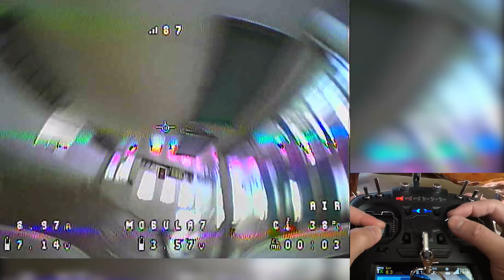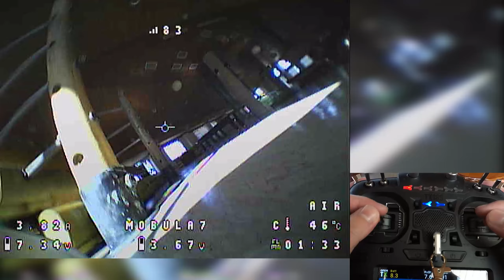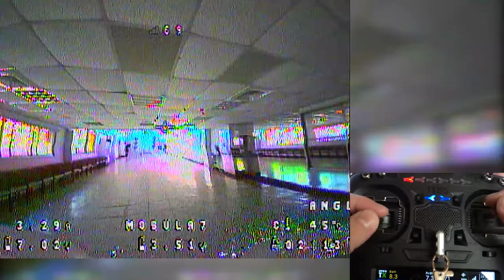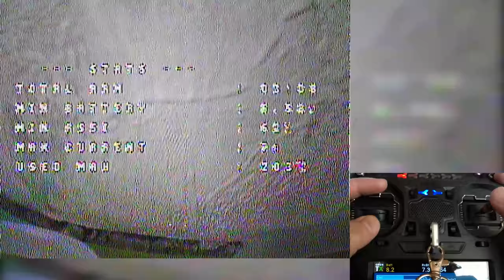Happymodel mobula7 v2 whoop fpv drone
practice and crash